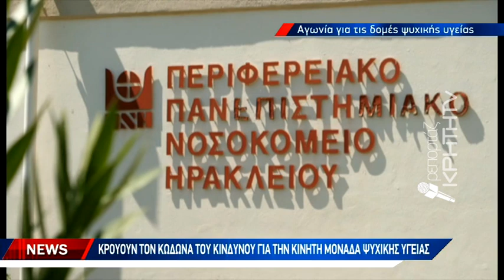Κρούουν τον κώδωνα του κινδύνου για την Κινητή Μονάδα Ψυχικής Υγείας